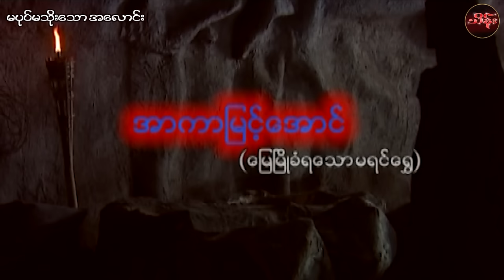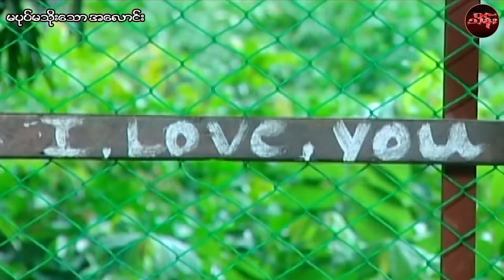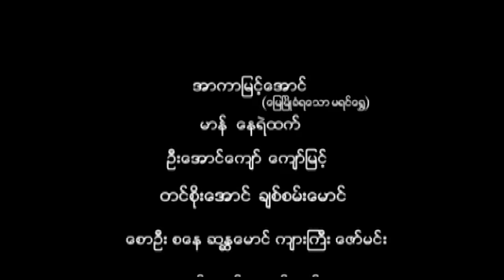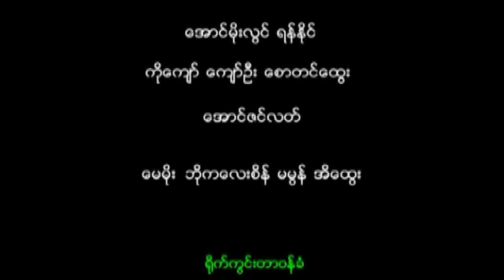မပုပ်မသိုးသောအလောင်း (စ/ဆုံး) - အာကာမြင့်အောင်နှင့်သရုပ်ဆောင်များစွာ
ဇာတ်ကားအမည် -  မပုပ်မသိုးသောအလောင်း (စ/ဆုံး)
သရုပ်ဆောင် -  အာကာမြင့်အောင်နှင့်သရုပ်ဆောင်များစွာ

THEIN Movie Production
THEIN Movie Production YouTube Channel တွင်တင်ဆက်ပြသနေသော ရုပ်ရှင်/ဗီဒီယိုဇာတ်ကားအား

ရုပ်မြင်သံကြားနှင့်ဗီဒီယိုဥပဒေအရဖြစ်စေ၊တည်ဆဲဥပဒေများဖြင့်
အရေးယူဆောင်ရွက်သွားမည်ဖြစ်ပါကြောင်း အသိပေးအပ်ပါသည်။

1)This video has no negative impact.
3)It is not transformative in nature.